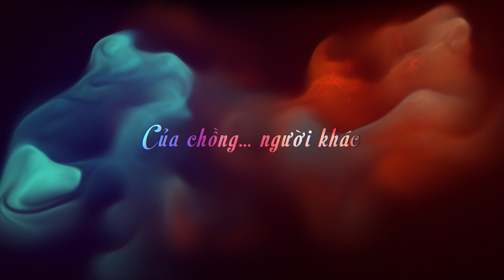trailer cánh hoa danh vọng